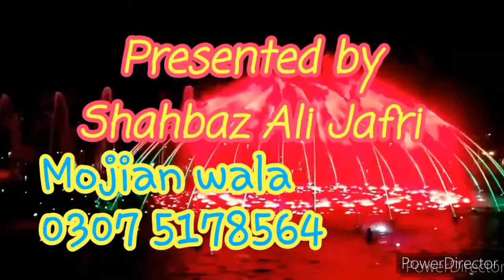Wada Kiya Humne Na Sath Chorenge Kumar Sanu Alka(Shahbaz Ali Jafri Mojian Wala)(0307 5178564)